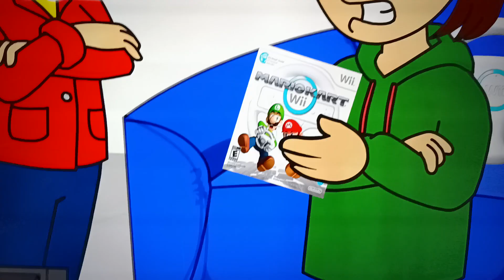Caillou destroy the doll house part 2/2 SUBSCRIBERS 🎂